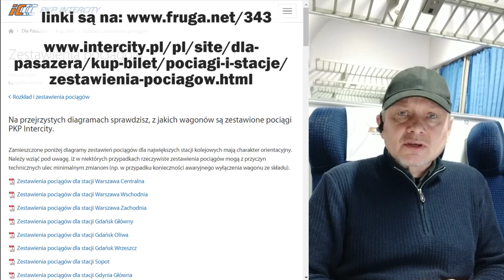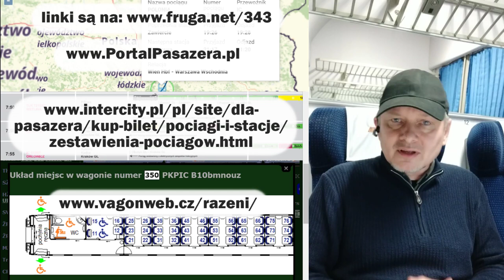3 portale ważne dla podróżujących koleją [1-minutowy Fruga #343]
Co tydzień dostaniesz 500 słów felietonu rozwijającego temat poruszony w jednominutówce